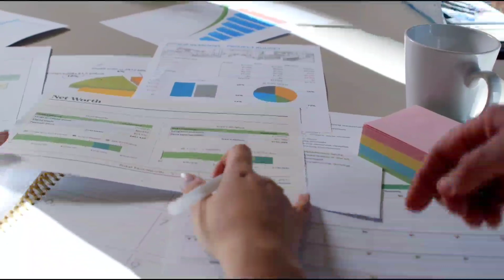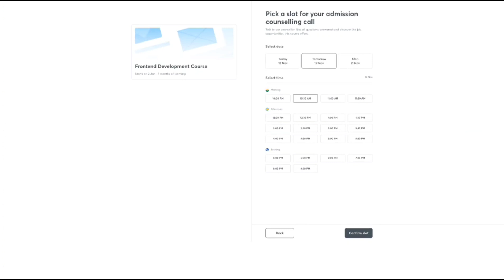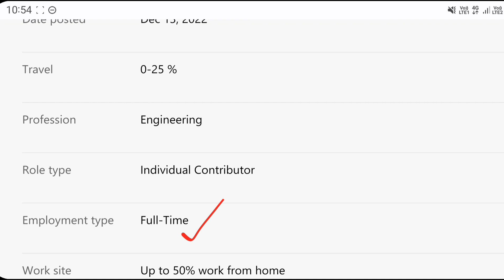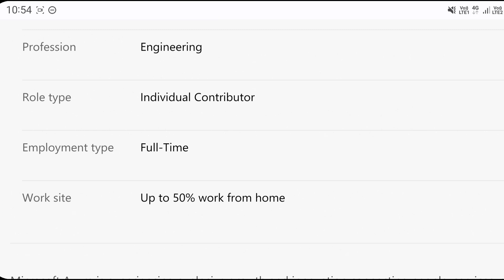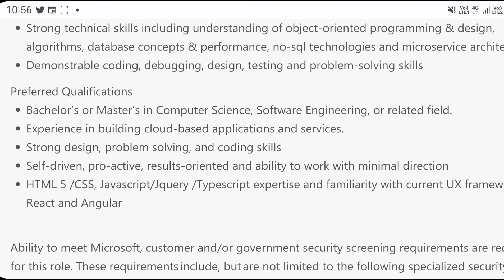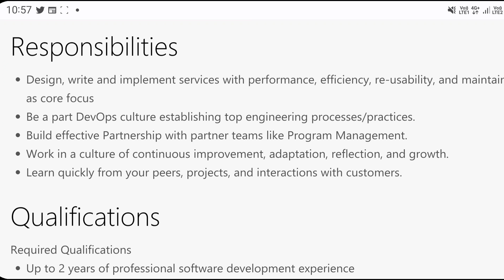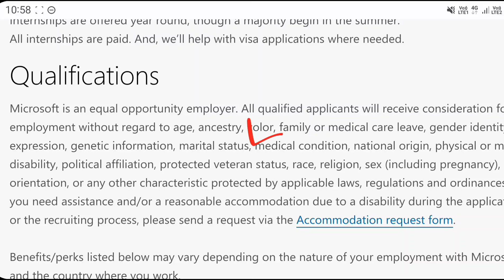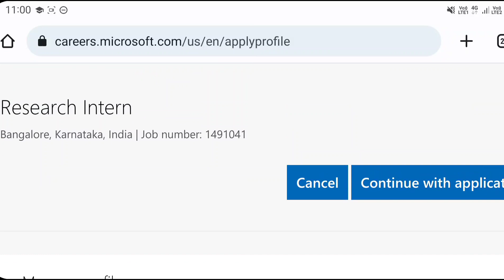Microsoft WFh Recruitment 2022|Work From Home Jobs In Telugu|Jobs In Hyderabad|Latest Jobs In Telugu